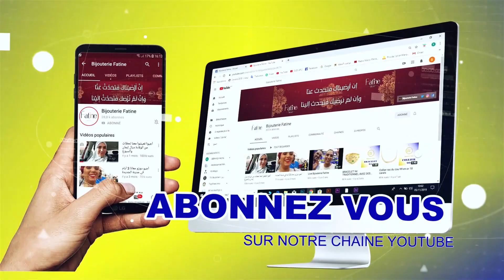BA 287 Y